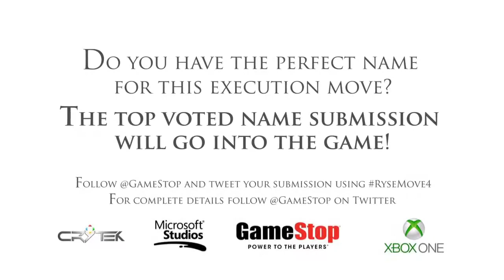Ryse: Son of Rome (Execution Move 4)